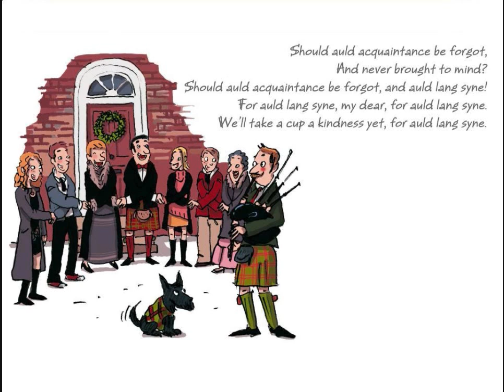Enjoy English in 5e - Auld Lang Syne